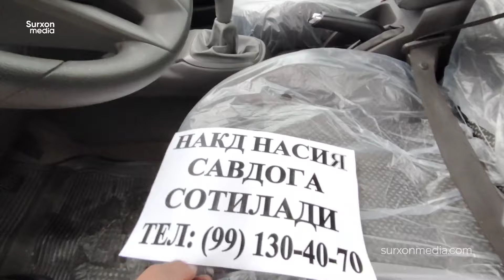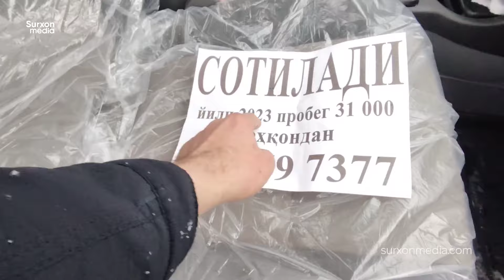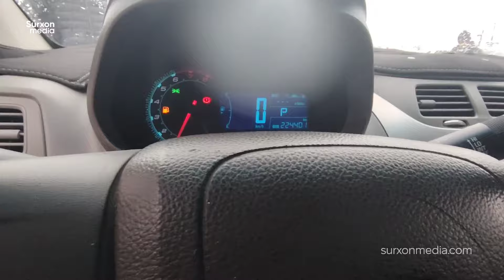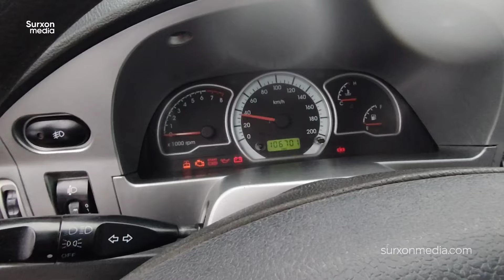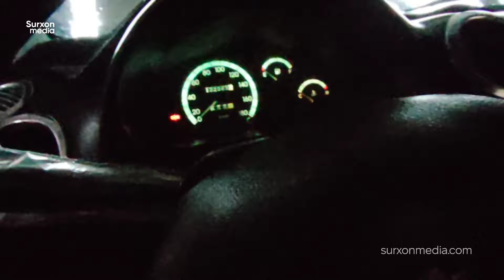Denov mashina bozori | 18-fevral 2024.Bozorda qor yogʻyapti